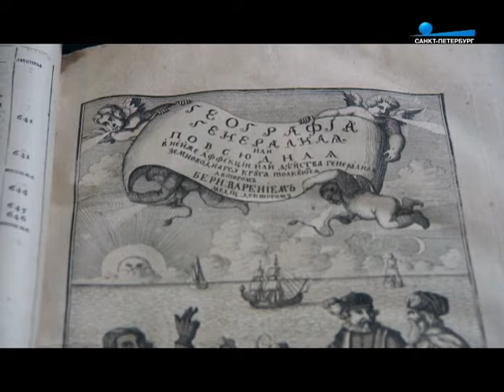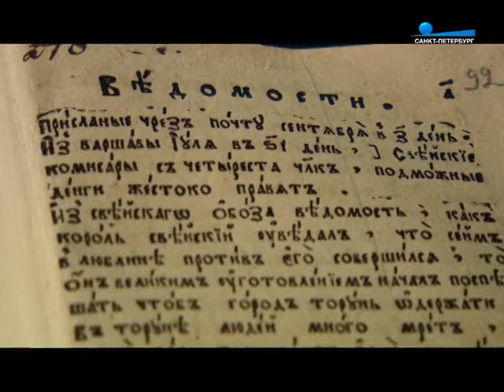Выставка «Петр Великий и его парадиз»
25 мая - В рамках празднования 222-й годовщины со дня основания Императорской библиотеки состоялось открытое заседание, посвященное развитию Главного здания, начала работу выставка "Петр Великий и его парадиз".